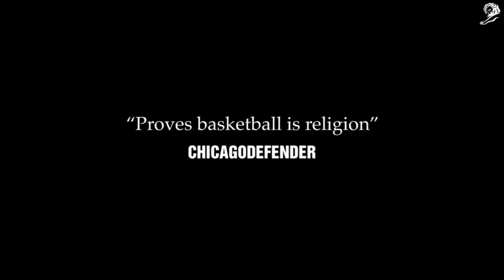JUST DO IT HQ AT THE CHURCH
Grand Prix